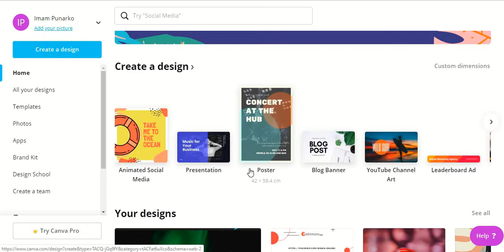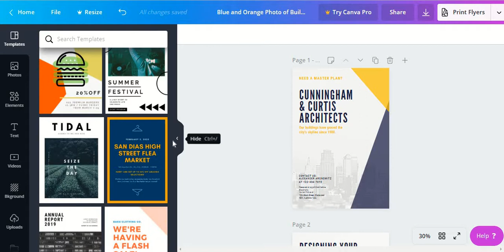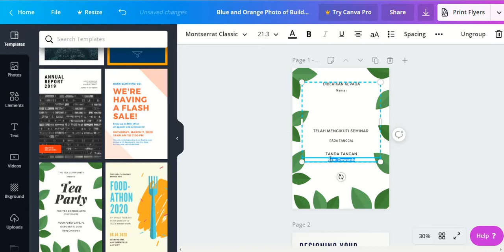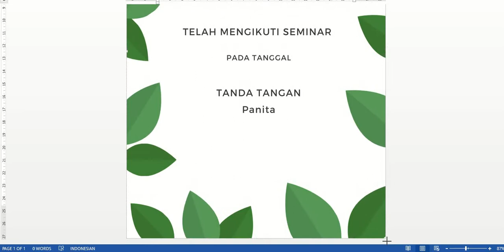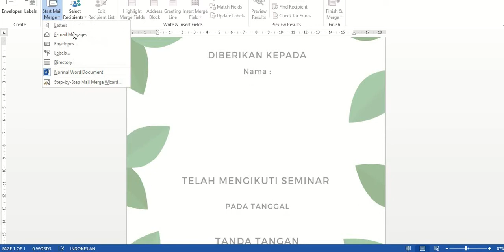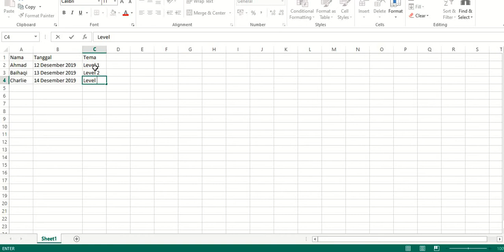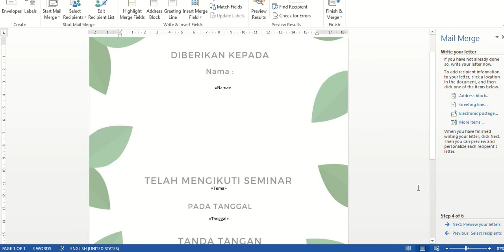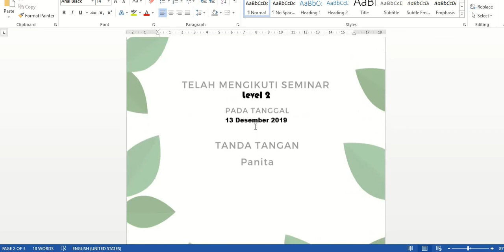tutorial e-Sertifikat untuk Secara Cepat Menggunakan Canva, Ms Word, dan Excel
Membuat Sertifikat untuk Seminar dan Perlombaan Secara Cepat Menggunakan Canva, Ms Word, dan Excel

Mudah, Pahami Satu persatu caranya, nanti dapat solusi biar kegiatan berjalan lancar